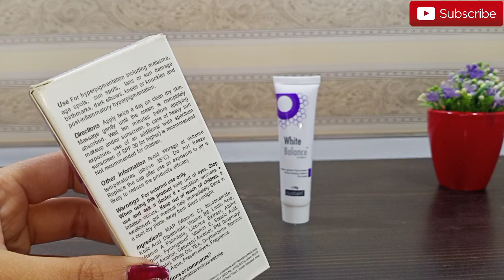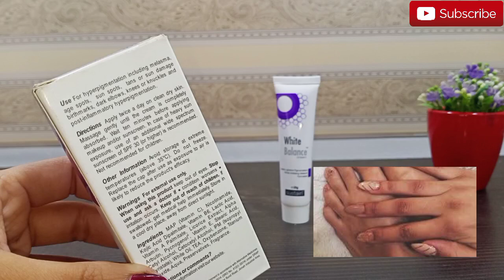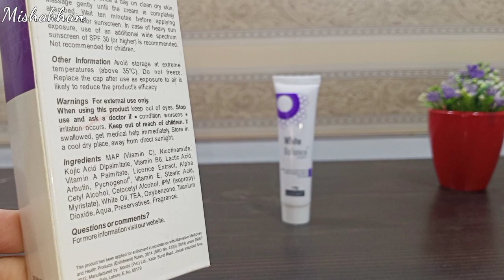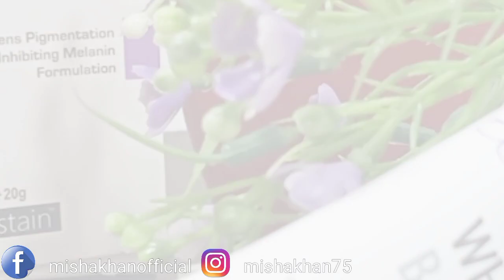Best Skin Whitening Cream To Remove Hyperpigmentation White Balance Cream Review In Urdu Hindi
Best skin Whitening cream to remove freckles ,hyper pigmentation ,melasma ,dark spots ,sun tan & sun damage